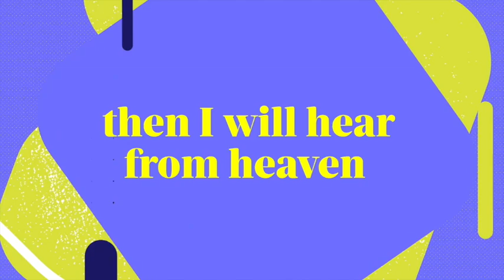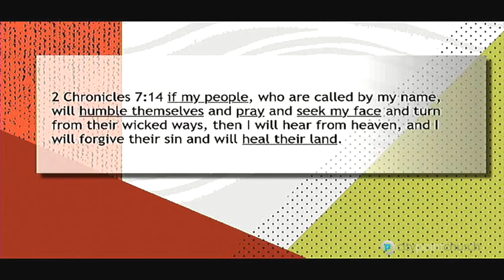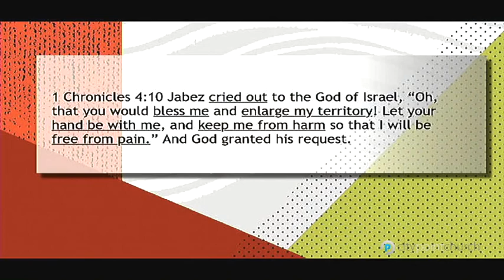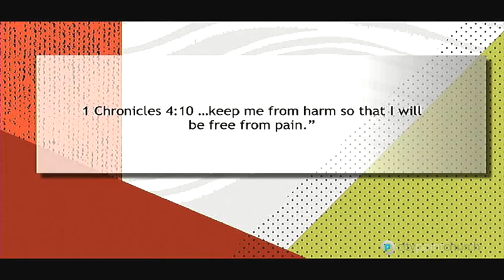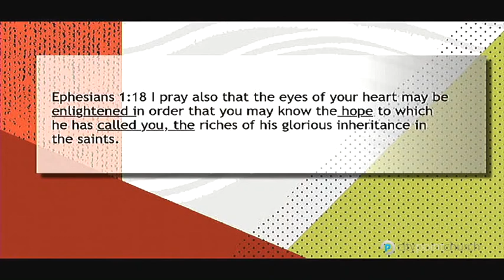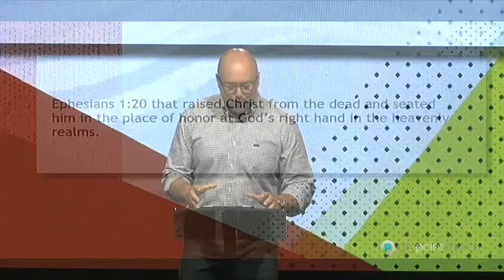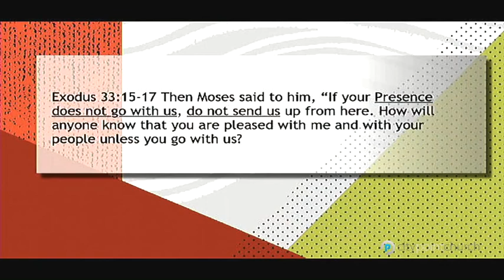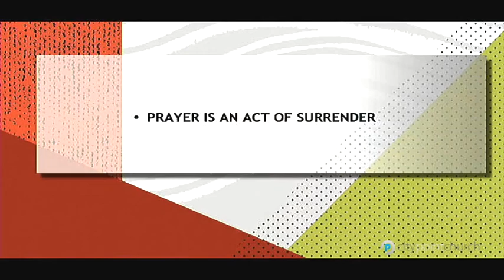The Prayer of Jabez: Service 8-25-19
“If” is a small word filled with big possibility. Our family’s future is filled with possibility if…

If I get the new job …
If we get pregnant …
If everything goes well …

In 2 Chronicles 7:14, God makes a promise to His family that includes a big “if.” He promises to heal and forgive His people if they will humble themselves, pray and seek Him, and turn from old ways of thinking.

Join us as we learn what could happen if we took God at His word and did our part to see this promise come to pass